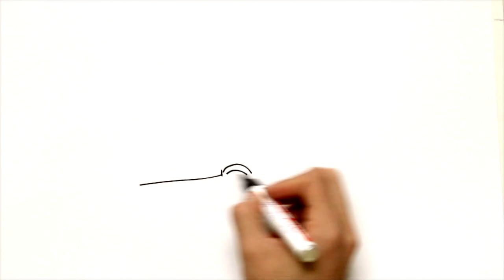Manuel José de Zavala y Acedo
Villafuertesko III Kondea. Ordizia, 1772ko azaroak 7 - Atzo, 1842ko urriak 6.

Manuel Jose de Zavala XIX. mendearen lehen erdiko politika-bizitzan gipuzkoar patrizio aipagarrienetariko bat izan zen. Gainera, bere izena eta ospea iraunarazi duten ea ikaragarrizko aberastasuna -eta baita gutuneria eta liburutegiak ere- biltzea lortu zuen.